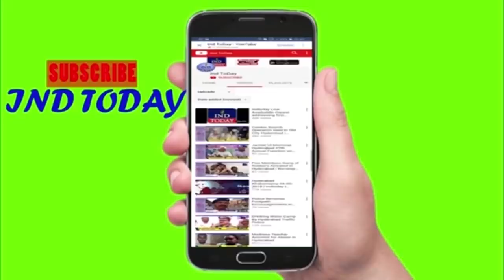Lockdown 4 to have new rules, will be announced before May 18: PM Modi - IND TODAY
Addressing the nation five days before the third phase of the nationwide lockdown is slated to end on May 17, Prime Minister Narendra Modi Tuesday said the fourth phase of the lockdown will be in a new form. “Scientists say that the novel coronavirus will be a part of our lives for a very long time. But we can’t let our lives remain confined around it. We will wear masks and maintain social distancing but we will not let it (the virus) affect us.” The new rules will be announced before May 18, he added.